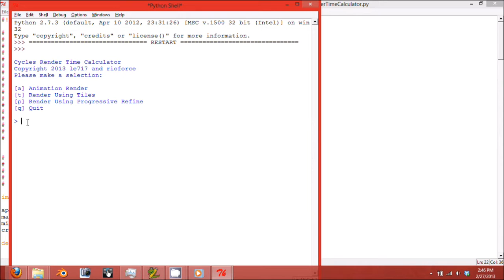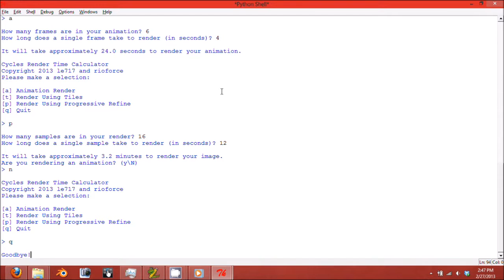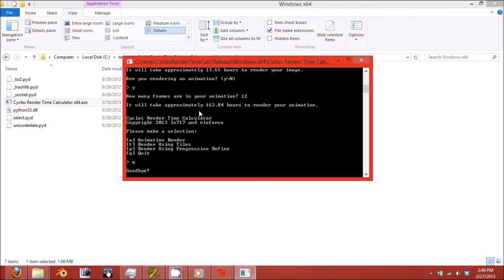CRTC v1.2.0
This is a Python application I wrote with rioforce to calculate approximate render times in the Blender Cycles Engine.

GitHub project (with Downloads)